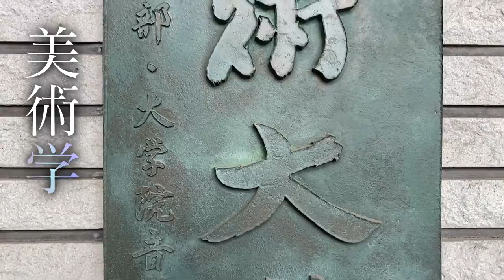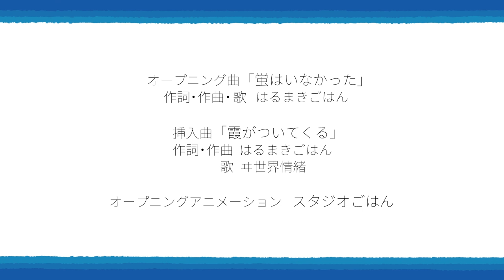★推しスタ★ 藝大で音楽の「推し」を探せ！🎧教えて亀川先生【後編】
前回に引き続き、東京藝大の千住キャンパスへ。音楽環境創造科の亀川先生を訪ねます🎶藝大を卒業した推しのスターアーティストに会いに行く特別編！
今回登場するのは、額田大志さんと蓮尾美沙希さん。額田さんは藝大在学中に結成した８人組のミニマルミュージックバンド「東京塩麹（とうきょうしおこうじ）」のリーダー。常田大希さんや、江崎文武さんとは藝大の同級生です🎼 そして蓮尾さんは、22.2チャンネル等の3Dオーディオシステムで全く新しい音楽体験を生み出すアーティスト🔊✨二人の音の魔術師が生み出す音楽の世界に早速浸りにいきましょう♫

【ArtSticker】
★推しスタ★番組詳細情報はこちら！

【au 5Gチャンネル】
★推しスタ★縦型最大４Kの短編動画をお楽しみいただけます♪ぜひダウンロードして「バラエティ」で探してみてください✨📲

【額田大志 MASASHI NUKATA】
 作曲家、演出家。1992年東京都出身。

東京藝術大学在学中に8人組バンド『東京塩麹』結成。ブレイクビーツとミニマルミュージックを掛け合わせたサウンドで、ディスクユニオン主催のDIM.オーディション2016に選出。2017年にリリースした1st Album『FACTORY』は、NYの作曲家スティーヴ・ライヒから「素晴らしい生バンド」と評された。翌年、FUJI ROCK FESTIVAL'18に出演。

また2016年に演劇カンパニー『ヌトミック』を結成。「上演とは何か」という問いをベースに、音楽のバックグラウンドを用いた脚本と演出で、パフォーミングアーツの枠組みを拡張していく作品を発表している。『それからの街』(2016)で第16回AAF戯曲賞大賞、『ぼんやりブルース』(2021)が第66回岸田國士戯曲賞ノミネート。古典戯曲の演出でこまばアゴラ演出家コンクール2018最優秀演出家賞を受賞。

その他の活動として2019年に初の小説作品『トゥー・ビー・アニマルズ』を悲劇喜劇（早川書房）に掲載。2020年年度「文化庁東アジア文化交流使」。またJR東海『そうだ 京都、行こう。』を始めとする広告音楽や、市原佐都子『バッコスの信女-ホルスタインの雌』（あいちトリエンナーレ2019）などの舞台音楽も数多く手掛ける。

【蓮尾美沙希 MISAKI HASUO】
1993年東京都出身。東京藝術大学音楽学部音楽環境創造科を経て、同大学院音楽研究科音楽文化学専攻音楽音響創造研究分野を修了。在学中からレコーディング・ミキシング技術を学び、特に3Dオーディオシステムを使った音響作品制作に積極的に取り組む。2019年発表の細井美裕「Lenna」に立体音響エンジニアとして参加し、同楽曲にて第26回日本プロ音楽録音賞ハイレゾリューション部門優秀賞およびニュープロミネントマスター賞を同時受賞した。現在は株式会社WOWOWにて、技術企画部WOWOW Lab担当として3Dオーディオ技術等を用いたコンテンツ開発や収録・配信システム構築を手掛ける。

🔊蓮尾美沙希さんのウェブサイト・SNS🔊

【亀川徹（千住キャンパス）】
東京藝術大学音楽学部音楽環境創造科教授
九州芸術工科大学音響設計学科卒業後、日本放送協会（NHK）に入局。番組制作業務（音声）に従事し、N響コンサートなどの音楽番組を担当。2002年に東京藝術大学音楽学部音楽環境創造科に就任し、音響、録音技術について研究指導を行う。現在は22.2マルチチャンネル音響など、3Dオーディオに関する研究を行っている。博士（芸術工学）。

★推しスタ★

♬オープニング曲「蛍はいなかった」
作詞・作曲・歌：はるまきごはん

♬挿入曲「霞がついてくる」
作詞・作曲：はるまきごはん　歌：ヰ世界情緒

📽オープニングアニメーション：スタジオごはん

この番組は、東京藝術大学が推進するインターネット上の第5のキャンパス「東京藝大デジタルツイン」による全面協力のもと、KDDIのau Design project [ARTS & CULTURE PROGRAM]および「ずっと、もっと、つなぐぞ。au」の一環として、テレビ朝日と制作。三社の強力タッグにより、独自の感性で創作活動に励むZ世代の若きアーティストを、未来へとつなぎます。また、アートのコミュニケーションプラットフォーム「ArtSticker」により次世代アーティストを応援する場を提供します。

協力：東京藝術大学
制作・著作：KDDI、テレビ朝日